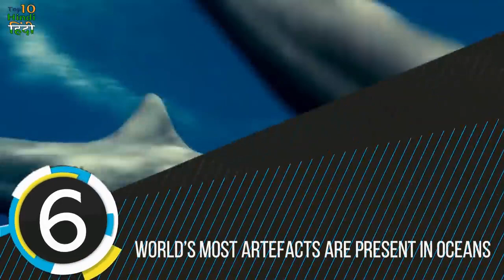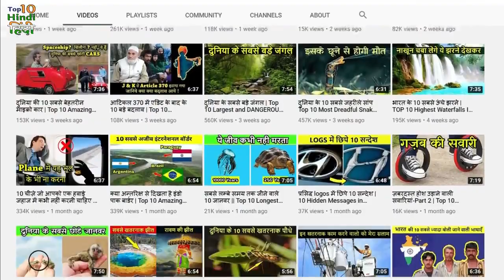10 Facts about Oceans 720p 10 удивительных фактов об океанах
Ocean forms a large portion of earth. 90% of all atmospheric water has been evaporated from the ocean. At the poles, cold, dense, salty water falls rapidly to the bottom of the ocean to create the currents. While there are many unexplored places of the ocean. 100% of those that have been explored have evidence of man-made pollution. Climate of lands that are coastal are more stable in terms of temperature than those that are inland, due to heat capacity and thermal energy transfer rates of the ocean. The ocean had the ability to absorb radiant energy roughly 1,000 more than the atmosphere, accounting for the seemingly long pause in rising global temps. Today we look through amazing facts about ocean. Amazing facts about Earth video watch below

Океан образует большую часть земли. 90% всей атмосферной воды было испарено из океана. На полюсах холодная, плотная, соленая вода быстро падает на дно океана, создавая потоки. Пока есть много неисследованных мест океана. 100% из тех, которые были исследованы, имеют доказательства техногенного загрязнения. Климат прибрежных земель является более стабильным с точки зрения температуры, чем те, которые находятся внутри страны, из-за теплоемкости и скорости передачи тепловой энергии океана. Океан обладал способностью поглощать лучистую энергию примерно на 1000 единиц больше, чем атмосфера, что объясняло, по-видимому, длительную паузу в росте глобальных темпов. Сегодня мы смотрим удивительные факты об океане. Удивительные факты о Земле видео смотрите ниже